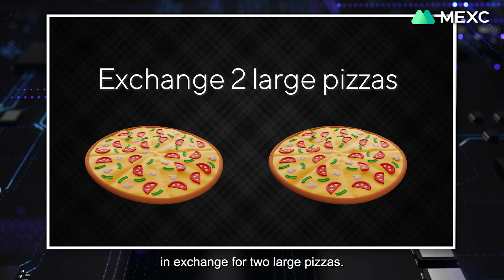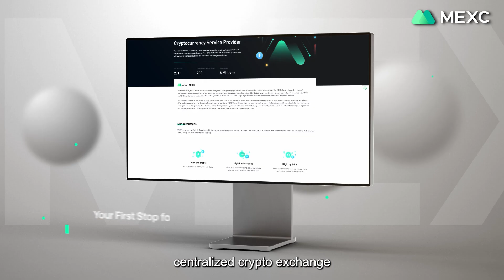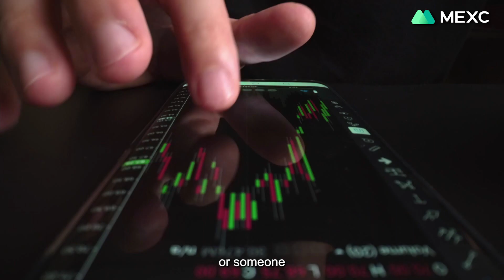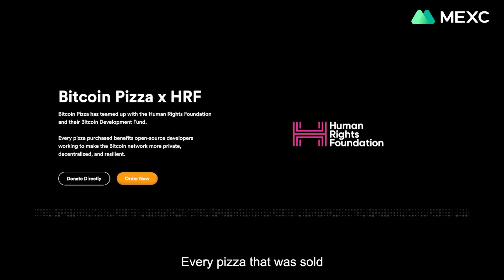World's Most Expensive Pizza - Worth 10,000 BTC 🍕🍕🍕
Find Your Next Moonshot with MEXC 🚀 A Day of Celebration 🥳

What is Bitcoin Pizza Day?  🍕What is the astounding story behind it? 🧐Why do we celebrate this day? 👀

Watch Ep. 2 now to learn some interesting facts about this special day ✨ as we commemorates the 12th anniversary of Bitcoin Pizza Day 🍕 Find out all about its significance!‼️ AND how to celebrate the day by investing with MEXC earn programme and participate in various MEXC activities to get exclusive returns 🤑🚀🔥